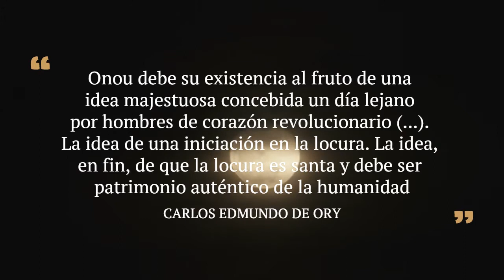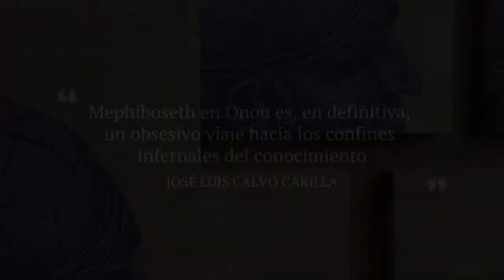Vídeo promocional de 'Mephiboseth en Onou', de Carlos Edmundo de Ory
Vídeo promocional de 'Mephiboseth en Onou', de Carlos Edmundo de Ory. Una exploración visionaria de las relaciones entre genio y locura, prohibida por la censura franquista hasta 1973. Más información